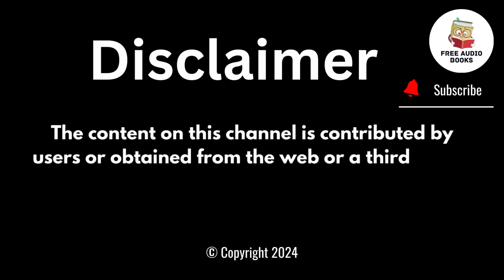Episode 27 / The pain he caused me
Welcome to free Audio📖Books.